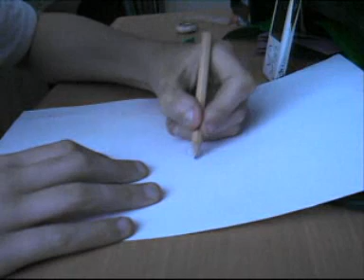Drawing Cleavland Brown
Me (thomas1234w) drawing Cleavland Brown